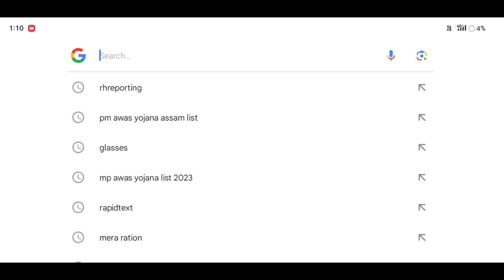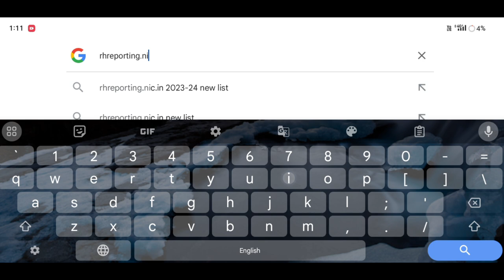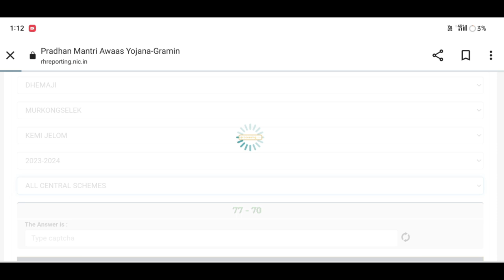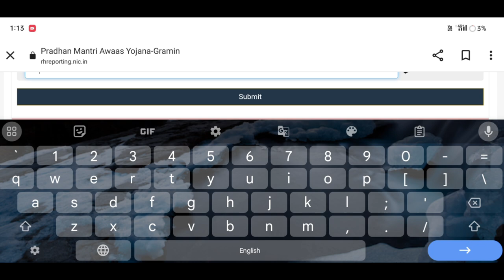Pradhan Mantri Awas Yojana Gamin New List Assam2023-24🔥How to check Pmjay House list#pmjay🔥Amon Das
Amon Das
Amon Das
AmonDas Viral video
Monuj Bhai
Amon Das Viral video Village
Popular channels
Popular channels India
Please support me 🙏🙏
Best YouTube channel
Tech video
Assam Best YouTube channel
Dimpu Baruah
Please support me 🙏🙏 This channel 🙏
🙏Tech https
Online news
Online news
Technical team
Technical
Technical team
Aapun news
Mr.India Heker
Xyz
Mr.India Heker
Amon short
Short
Amon short video
Amon short
 upload
sudden increase in youtube views
0 views on youtube
0 views youtube shorts
8 million youtube views money
মই আপোনালোকক কেনেকৈ Pardhan Mantri Awas Yojana Gamin ৰ apply list ত নাম আহিছে ne নাই check কৰিব তাৰ বিষয়ে কৈছোঁ।
Amon Das🙏